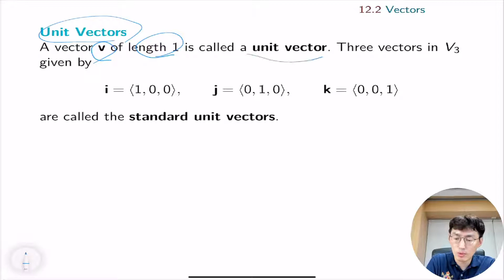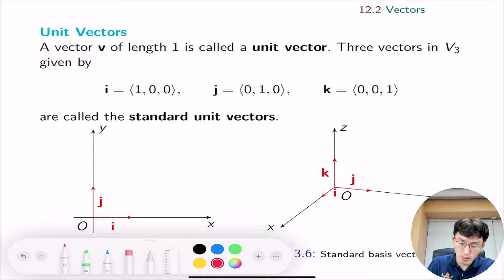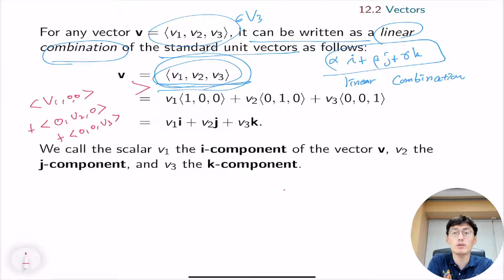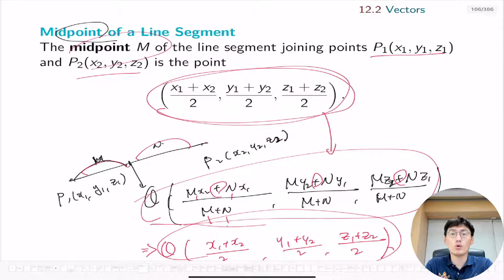Section 12.2 Vectors_3 (Unit Vectors)